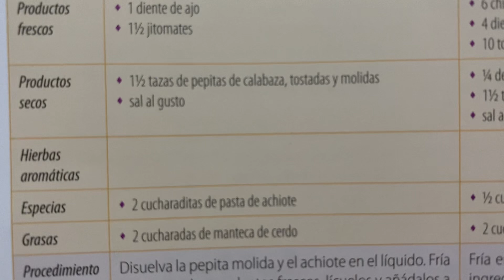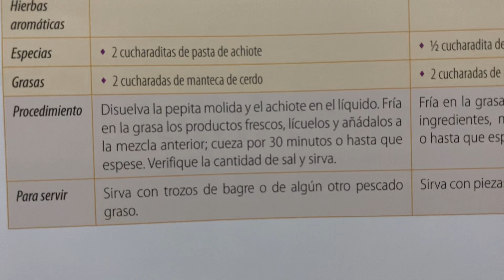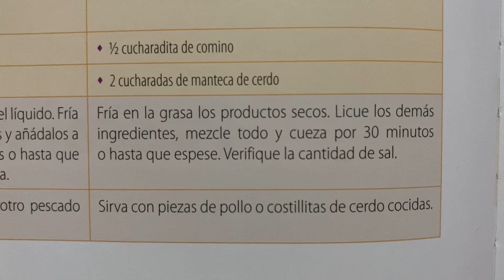2 recetas de Pipián : Pipián de Yucatán y Pipián poblano de chocolate 🍫 Recetas de fácil preparación